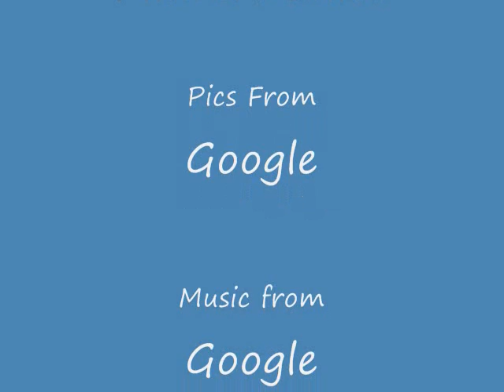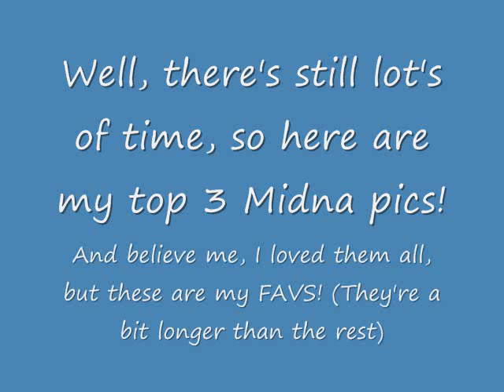~Midna Tribute~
A tribute to Midna! I was board, and looking for something to do, so ya know.

Please enjoy. Cick the yellow button. Ya know ya wanna!

I got the download where I usually get Zelda music. So, enjoy it. Hopefully I can get the URL ASAP For you guys.

P.S. I really hope you guys like this, and I really hope you click the yellow button. Please do. Think of the children. :)

And also:
Some pictures are longer than others: those are some of my favorite pictures of Midna. Not that I don't like them all; as stated in the video.